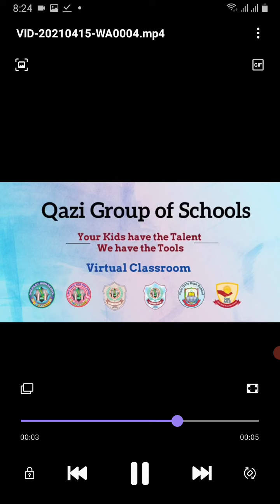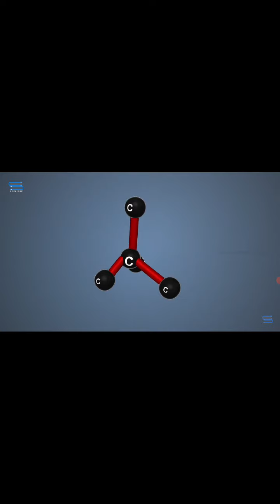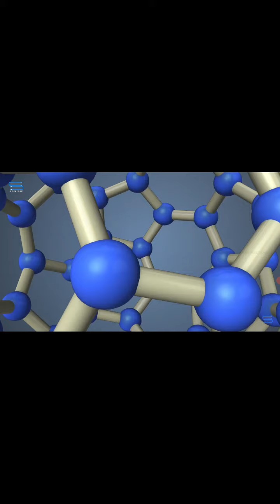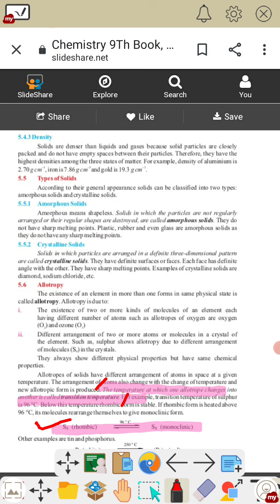9th class chemistry chapter 5 Allotropy